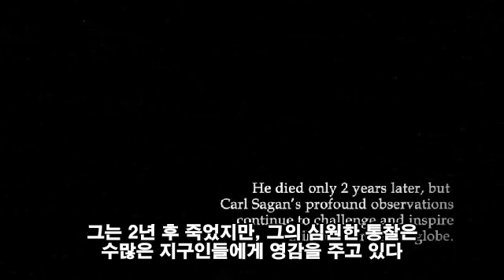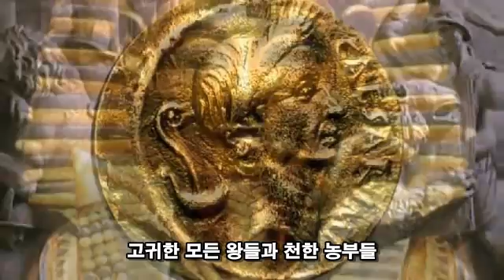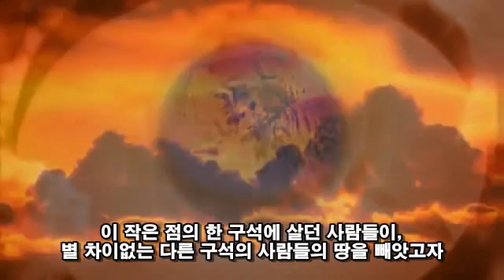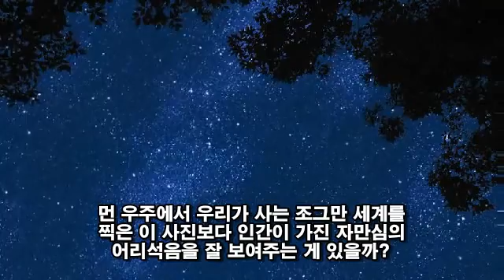[무신론] 창백한 푸른 점(칼세이건),The Pale Blue Dot - A Tribute to Carl Sagan.avi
칼세이건의 창백한 푸른 점입니다.
생각하는 무신론자들이 만들었고
한국무신론자모임, D&A가 한글자막을 입혔습니다.

저기 저 점을 생각해보자.
저것이 여기다.
저기가 우리의 고향이다.
저곳이 우리들 것이다.

우리가 사랑하는 모든 이들
우리가 알고 있는 모든 사람들
당신이 들어 봤을 모든 사람들
예전에 존재했던 모든 사람들이 저곳에서 삶을 누렸다

우리의 모든 즐거움과 고통들
이것이 진리다란 확신에 찬
수많은 종교들, 이념들, 경제이론들

모든 동물사냥꾼과 인간사냥꾼들
모든 영웅들과 겁쟁이들
문명의 창조자와 파괴자들
고귀한 모든 왕들과 천한 농부들
사랑에 빠진 모든 젊은 연인들
모든 아버지와 어머니들
희망에 찬 모든 아이들
모든 발명가들 모든 탐험가들
착함을 가르치는 모든 교사들
부정에 물든 모든 타락한 정치인들
모든 슈퍼스타들
모든 최고 지도자들
천국에 간다는 모든 성인들과
지옥에 간다는 모든 죄인들이
여기서 살았던 것이다

태양 빛 속에 부유하는
먼지의 티끌 위에서...